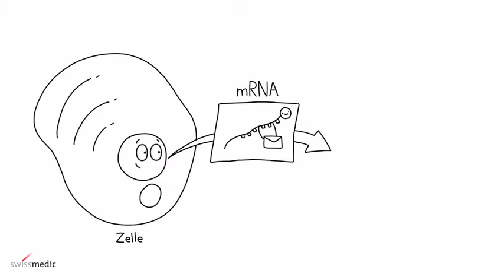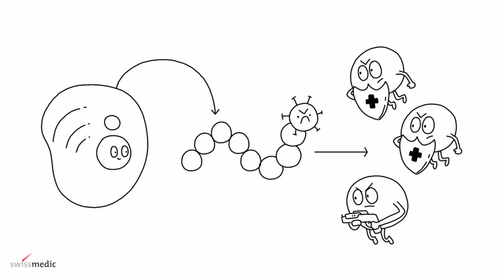So funktioniert ein Vektor Impfstoff